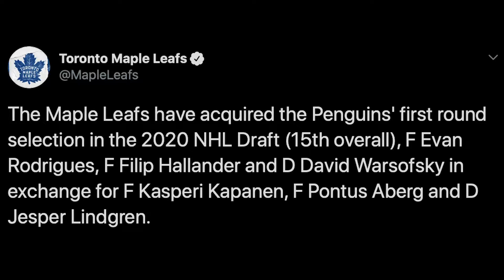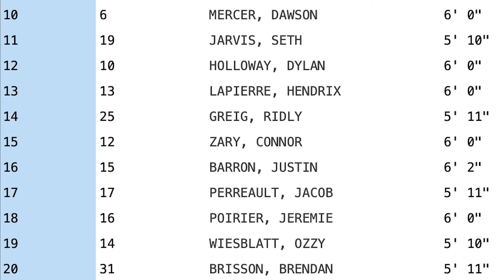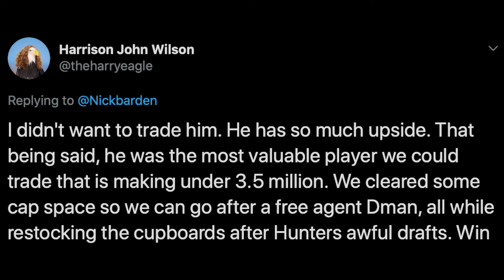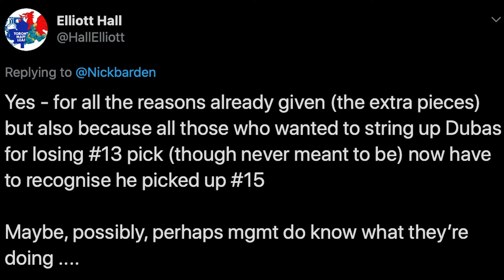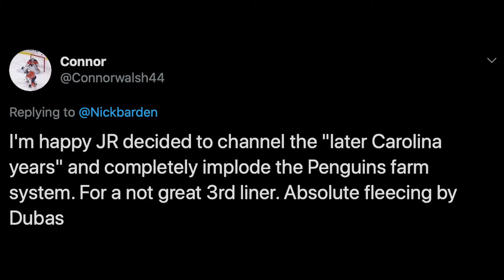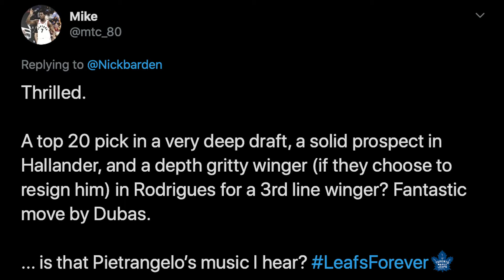LEAFS TRADE KAPANEN TO PENGUINS FOR 1ST ROUND PICK! (REACTION)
The Toronto Maple Leafs have traded Kasperi Kapanen, Pontus Aberg and Jesper Lindgren to the Pittsburgh Penguins for a 2020 first-round pick, Filip Hallander, Evan Rodrigues and David Warsofsky. WHAT. A. DEAL.